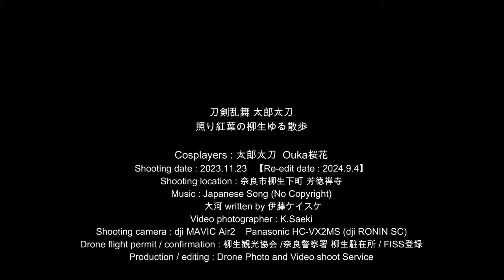刀剣乱舞 太郎太刀 照り紅葉の柳生ゆる散歩 Cosplayers : 太郎太刀 Ouka桜花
秋晴れの秋晴れの柳生　柳生観光協会観光PRサポーターを務めるOuka桜花さんのポートレートビデオ撮影。真紅に燃える柳生の里のぶらり歩き。メイキングビデオのような仕上げです。
Cosplayers : 太郎太刀  Ouka桜花